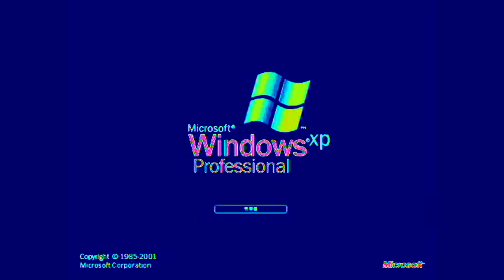Windows XP In TVFFLVM3565 Chorded